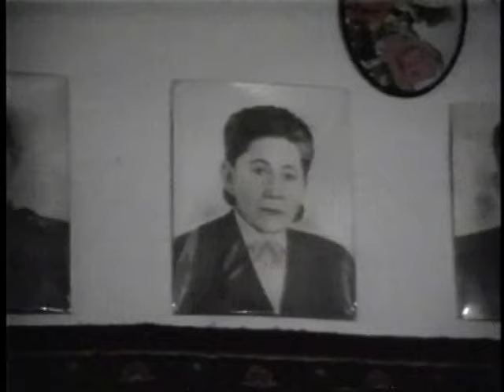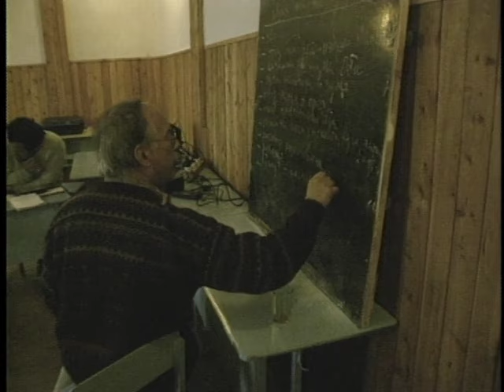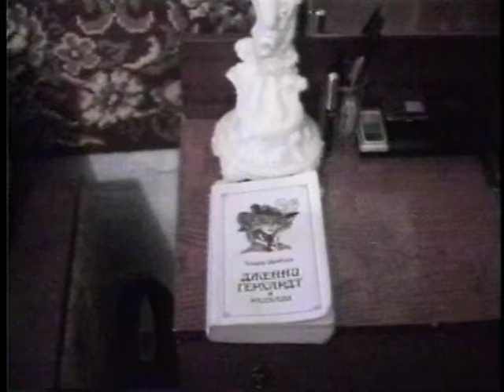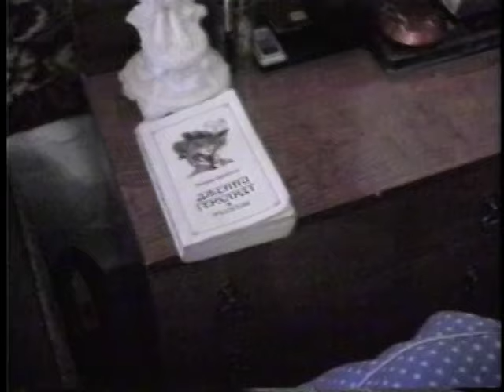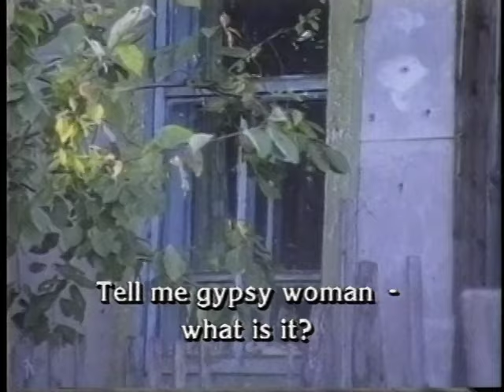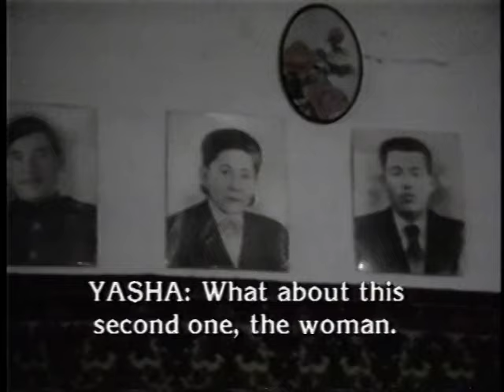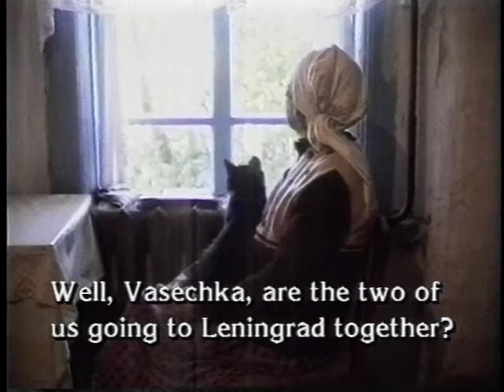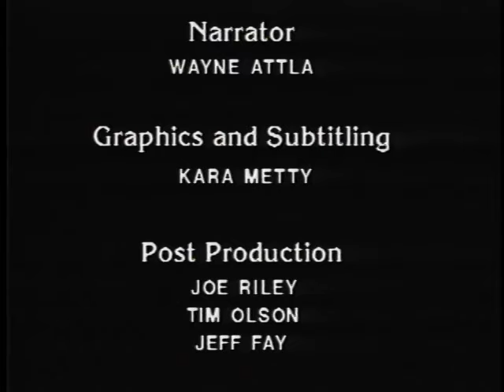Siberia Through Siberian Eyes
A group of Alaskan and Russian filmmakers teach residents of Kazim, Siberia to document their lives through the making of ethnographic short films.

Currently there are no DVD's of this show available for purchase.